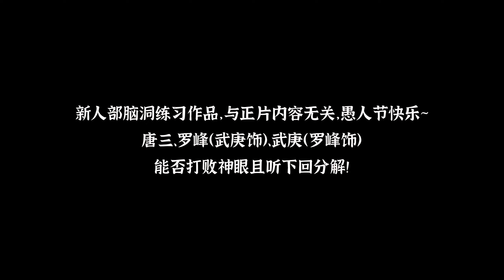Tang San, Luo Feng, and Wu Geng VS Shenyan💥⚡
𝐌𝐂𝐬 𝐟𝐫𝐨𝐦 𝐒𝐨𝐮𝐥 𝐋𝐚𝐧𝐝🔹𝐒𝐰𝐚𝐥𝐥𝐨𝐰𝐞𝐝 𝐒𝐭𝐚𝐫🔹𝐖𝐮 𝐆𝐞𝐧𝐠 𝐉𝐢

𝚃𝚑𝚒𝚜 𝚌𝚕𝚒𝚙 𝚠𝚊𝚜 𝚋𝚛𝚘𝚞𝚐𝚑𝚝 𝚝𝚘 𝚞𝚜 𝚋𝚢 𝚂𝚙𝚊𝚛𝚔𝚕𝚎𝚢 𝚂𝚝𝚞𝚍𝚒𝚘 𝚒𝚗 𝚙𝚛𝚘𝚖𝚘𝚝𝚒𝚘𝚗 𝚘𝚏 𝚂𝚘𝚞𝚕 𝙻𝚊𝚗𝚍, 𝚂𝚠𝚊𝚕𝚕𝚘𝚠𝚎𝚍 𝚂𝚝𝚊𝚛, 𝚊𝚗𝚍 𝚆𝚞 𝙶𝚎𝚗𝚐 𝙹𝚒 𝚊 𝚌𝚘𝚞𝚙𝚕𝚎 𝚢𝚎𝚊𝚛𝚜 𝚊𝚐𝚘.

⚡𝐖𝐡𝐨 𝐢𝐬 𝐒𝐡𝐞𝐧 𝐘𝐚𝐧? ⚡

𝐒𝐡𝐞𝐧 𝐘𝐞𝐧 𝐢𝐬 𝐭𝐡𝐞 𝐥𝐞𝐚𝐝𝐞𝐫 𝐨𝐟 𝐭𝐡𝐞 𝐒𝐚𝐠𝐞 𝐊𝐢𝐧𝐠𝐬 𝐚𝐧𝐝 𝐚𝐥𝐬𝐨 𝐚𝐥𝐬𝐨 𝐭𝐡𝐞 𝐥𝐞𝐚𝐝𝐞𝐫 𝐨𝐟 𝐭𝐡𝐞 𝐜𝐨𝐧𝐬𝐞𝐫𝐯𝐚𝐭𝐢𝐯𝐞 𝐟𝐚𝐜𝐭𝐢𝐨𝐧 𝐨𝐟 𝐭𝐡𝐞 𝐠𝐨𝐝𝐬. 𝐇𝐞 𝐮𝐬𝐞𝐝 𝐭𝐡𝐞 𝐰𝐚𝐫 ( 𝐢𝐧 𝐖𝐮 𝐆𝐞𝐧𝐠 𝐉𝐢 ) 𝐭𝐨 𝐤𝐢𝐥𝐥 𝐓𝐢𝐚𝐧 𝐚𝐧𝐝 𝐮𝐬𝐮𝐫𝐩 𝐜𝐨𝐧𝐭𝐫𝐨𝐥 𝐨𝐟 𝐭𝐡𝐞 𝐠𝐨𝐝𝐬.

𝐃𝐢𝐯𝐢𝐧𝐞 𝐏𝐨𝐰𝐞𝐫:
𝐒𝐞𝐞𝐫'𝐬 𝐕𝐢𝐬𝐢𝐨𝐧: 𝐁𝐞𝐢𝐧𝐠 𝐚 𝐒𝐚𝐠𝐞 𝐄𝐥𝐝𝐞𝐫, 𝐒𝐡𝐞𝐧 𝐘𝐞𝐧 𝐡𝐚𝐬 𝐦𝐚𝐬𝐭𝐞𝐫𝐞𝐝 𝐢𝐭 𝐭𝐨 𝐬𝐮𝐜𝐡 𝐚 𝐝𝐞𝐠𝐫𝐞𝐞 𝐭𝐡𝐚𝐭 𝐢𝐭 𝐜𝐨𝐮𝐥𝐝 𝐛𝐞 𝐚𝐥𝐥 𝐬𝐞𝐞𝐢𝐧𝐠.